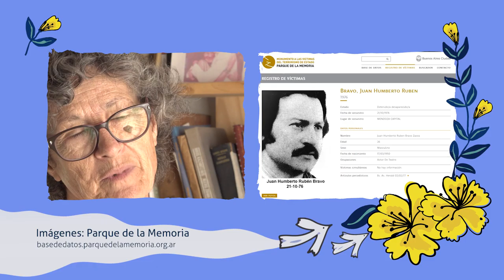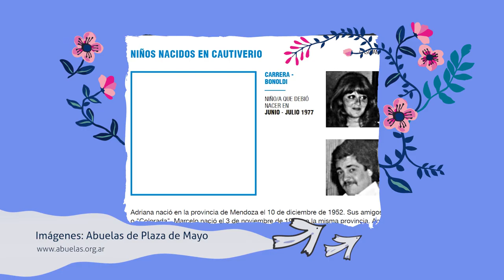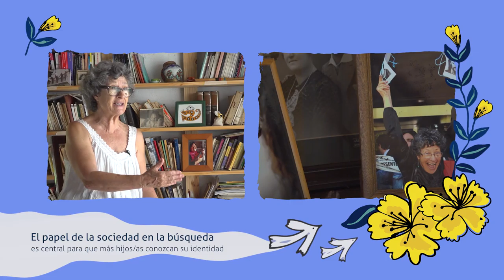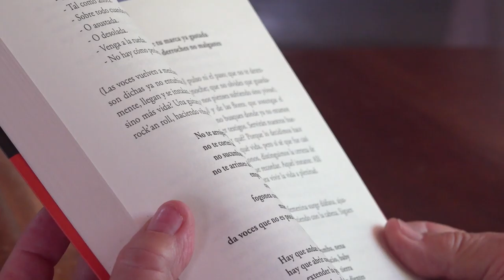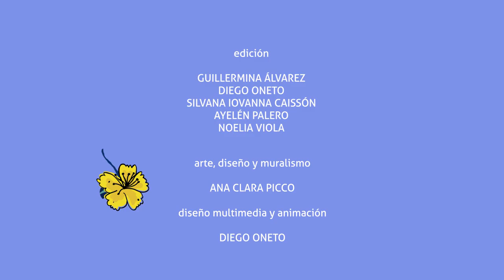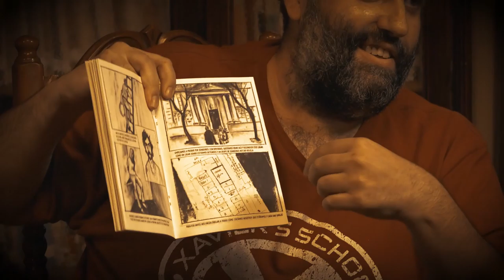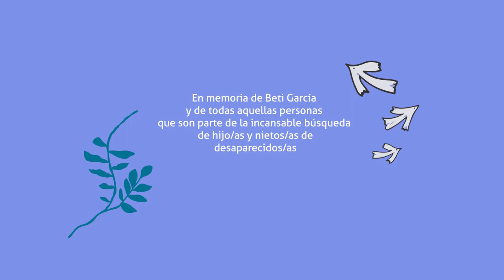Huellas de la Memoria, Capítulo 7: Teatro por los Derechos Humanos por Mariu Carrera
“Huellas de la Memoria. Identidad y militancia político-cultural en Mendoza”
Es un micro programa producido por Giramundo TV Comunitaria en el marco del Fondo FOMECA.
En un recorrido de 10 capítulos el pasado y el presente se entrelazan a través de la cultura, el arte y la lucha por la restitución de la identidad.
Son historias que exploran las experiencias y los testimonios de diversos protagonistas: hijos e hijas, familiares, compañeros de detenidas y detenidos desaparecidos, artistas del ámbito teatral, literario y musical. Cada uno ha llevado adelante distintos proyectos que tienen como objetivo el incansable trabajo de comunicar y sensibilizar a la sociedad en defensa de los Derechos Humanos en Mendoza.
Capítulo 7: Teatro por los Derechos Humanos de Mariú Carrera. En este capítulo, Mariú nos relata su historia de vida; la búsqueda incesante de su primera pareja, su hermano, cuñada y sobrino o sobrina, aún desaparecidos, y su vínculo con el teatro, el arte y la literatura como herramientas para ejercer la Memoria y la Justicia. Su relato es una luz de esperanza en estos tiempos en que la lucha debe continuar.
Arte y muralismo: Ana Clara Picco Voz, composición y letra: Alejandra Bermejillo Guitarra: Andrés Musolino Flauta: Micaela Baum Grabación y mezcla: Estudio Reloj de Arena